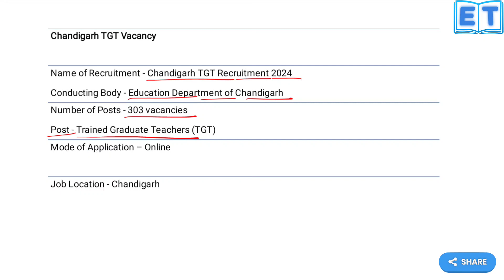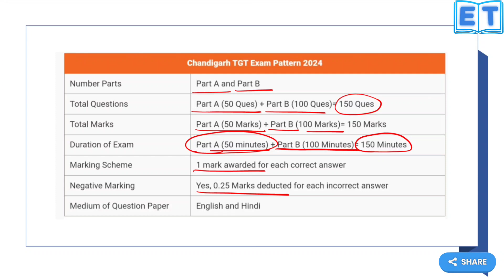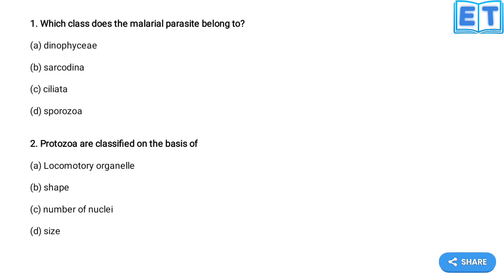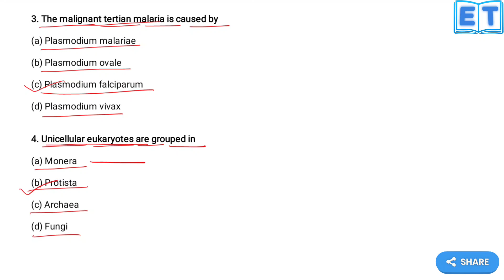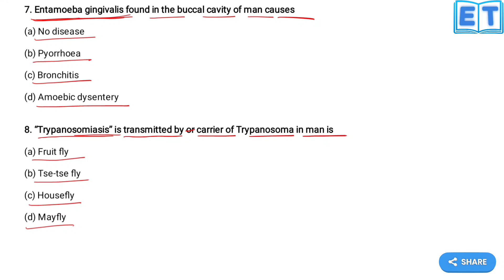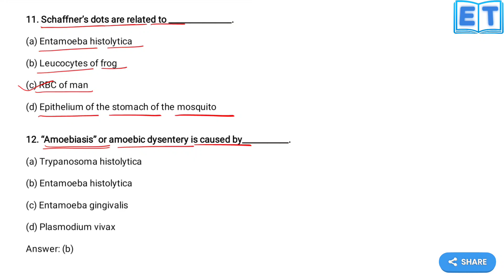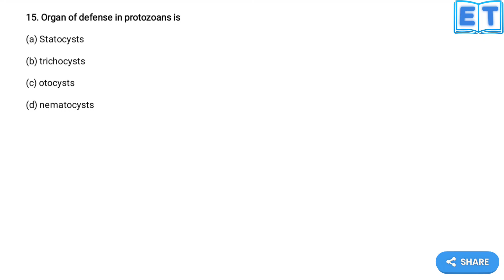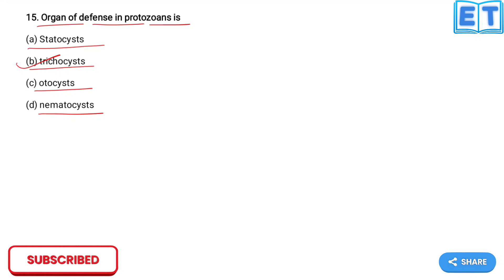Protozoa | Bio for Chandigarh TGT science - medical | Question answer series | DSSSB TGT science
Welcome to the exam tutor. This video is about to Chandigarh TGT science medical bio question answers series

 प्रोटोजोआ सभी प्रतियोगी परीक्षाओं के लिए

protozoa for SSC railway
protozoa for all competitive exams
protozoa for SSC CHSL, PCS, UPSC, Railway, MPPSC, CTET, UPTET, SUPERTET, AIRFORCE , XGroup,